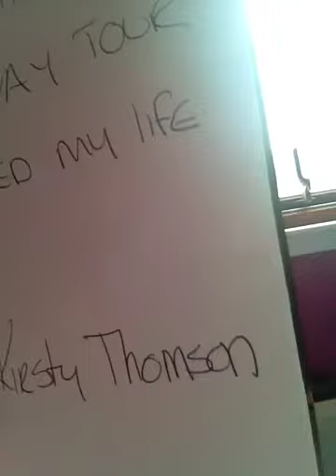The Kirsty show